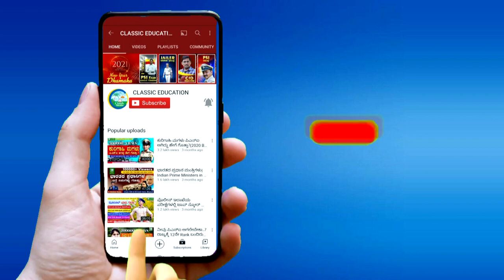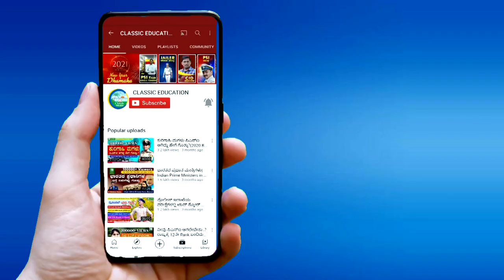REPUBLIC DAY CELEBRATION||CLASSIC GROUP OF ORGANISATIONS||CLASSIC EDUCATION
Republic Day is a national holiday in India. It honours the date on which the Constitution of India came into effect on 26 January 1950 replacing the Government of India Act (1935) as the governing document of India and thus, turning the nation into a newly formed republic.[1]

The Constitution was adopted by the Indian Constituent Assembly on 26 November 1949 and came into effect on 26 January 1950 with a democratic government system, completing the country's transition towards becoming an independent republic. 26 January was chosen as the date for Republic day because it was on this day in 1929 when the Declaration of Indian Independence (Purna Swaraj) was proclaimed by the Indian National Congress as opposed to the Dominion status offered by the British Regime.

India achieved independence from British Raj on 15 August 1947 following the Indian independence movement. The independence came through the Indian Independence Act 1947 (10 & 11 Geo 6 c 30), an Act of the Parliament of the United Kingdom that partitioned British India into the two new independent Dominions of the British Commonwealth (later Commonwealth of Nations).[2] India obtained its independence on 15 August 1947 as a constitutional monarchy with George VI as head of state and the Earl Mountbatten as governor-general. The country, though, did not yet have a permanent constitution; instead its laws were based on the modified colonial Government of India Act 1935. On 29 August 1947, a resolution was moved for the appointment of Drafting Committee, which was appointed to draft a permanent constitution, with Dr B R Ambedkar as chairman. While India's Independence Day celebrates its freedom from British Rule, the Republic Day celebrates the coming into force of its constitution. A draft constitution was prepared by the committee and submitted to the Constituent Assembly on 4 November 1947.[3] The Assembly met, in sessions open to public, for 166 days, spread over a period of two years, 11 months and 18 days before adopting the Constitution. After many deliberations and some modifications, the 308 members of the Assembly signed two hand-written copies of the document (one each in Hindi and English) on 24 January 1950. Two days later which was on 26 January 1950, it came into effect throughout the whole nation. On that day, Dr. Rajendra Prasad's began his first term of office as President of the Indian Union. The Constituent Assembly became the Parliament of India under the transitional provisions of the new Constitution.[4]

Classic Education
Dharwad